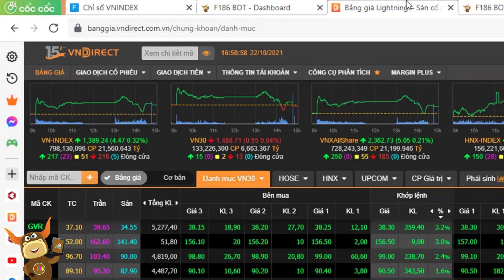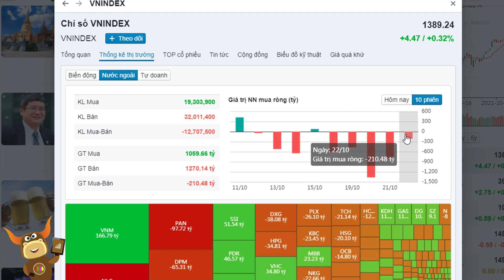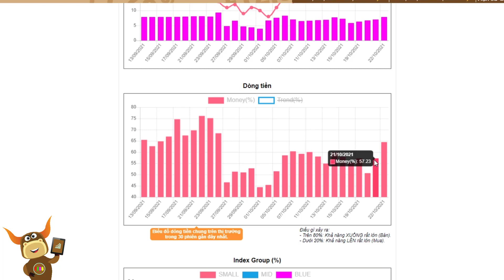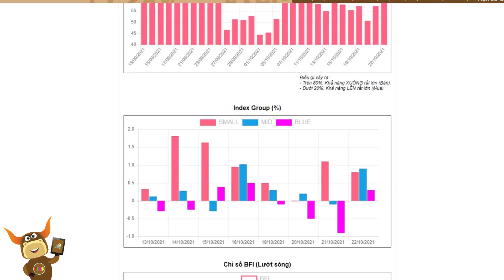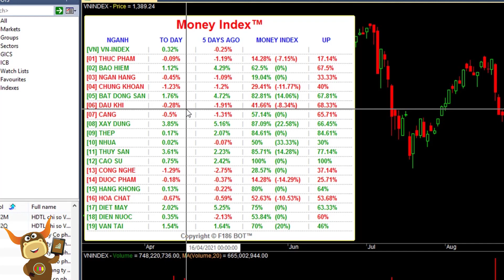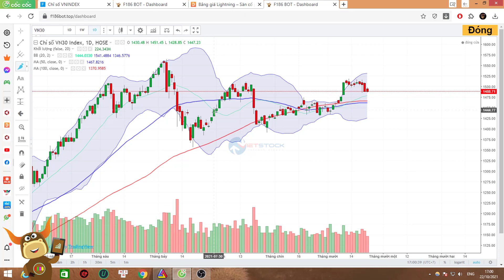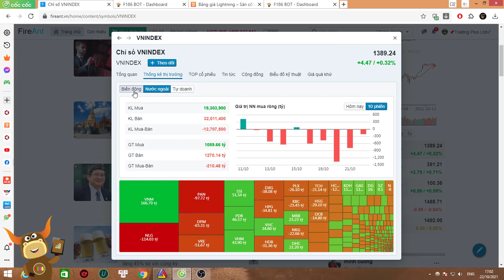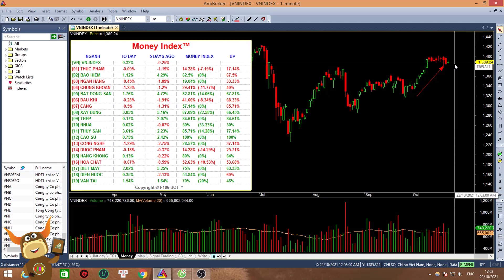F186 - Cổ phiếu NLG tích cực | Bất động sản hút tiền | Nhận định thị trường Chứng khoán hôm nay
Sau phiên biến động mạnh của đáo hạn phái sinh, thì phiên hôm nay có sự bắt đáy chủ đạo. Tuy nhiên, các gần cuối phiên thì áp lực chốt lời áp đảo hơn. Cho thấy nhà đầu tư vẫn khá lưỡng lự và khá e ngại cho thị trường lúc này.

👉Thị trường chứng khoán hôm nay ngày thứ sáu: 22/10/2021
• VN-Index +4.47 điểm, đóng cửa 1389.24 điểm. HNX-Index +2.75 điểm, đóng cửa 391.21 điểm.
• Thị trường có 217 mã tăng, 51 mã tham chiếu và 216 mã giảm.
• Giá trị bán ròng của khối ngoại: -210.48 tỷ đồng trên sàn HOSE, gồm NLG (-144.03  tỷ), PAN (-97.72 tỷ), DPM (-65.31 tỷ). Khối ngoại bán ròng trên sàn HNX với giá trị -23.11 tỷ đồng.